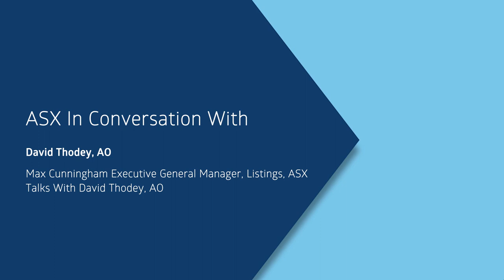ASX In Conversation With David Thodey